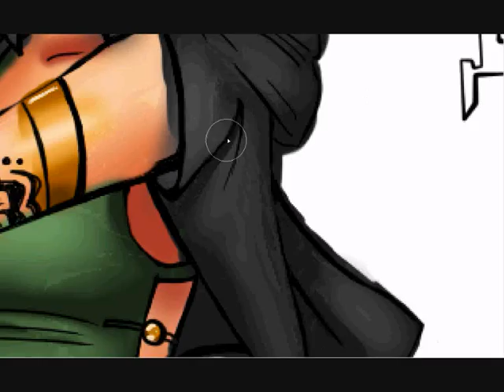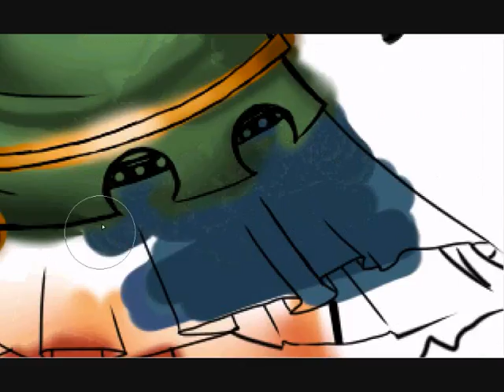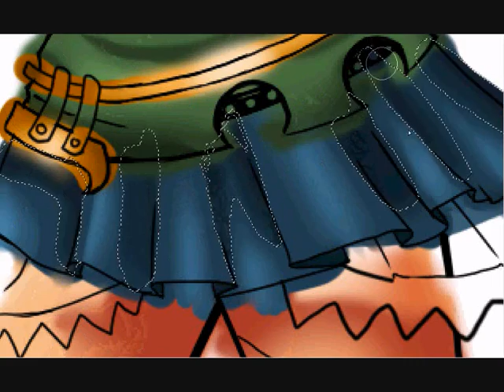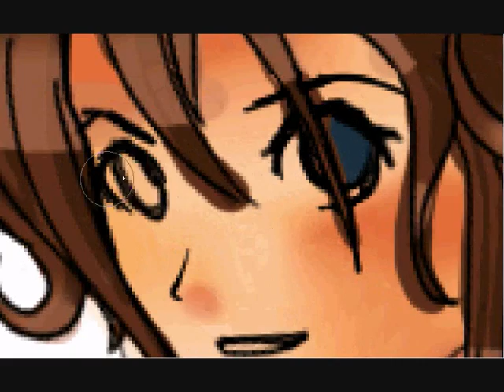"Another how to draw" - Bond-babe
Yes! Finally I'm done with this drawing :D

I took me about 3 hours in all, and already after 1 hour it turned tiresome... =_=
But I did really want to be done - so I  pulled myself together and continue the work n__n

And I'm so glad that I did that - because I'm so proud of this drawing! x3
This might actually be the first drawing that end off as I imagined ^^

This speedpainting is the coloring part. Hope you enjoy it ^^